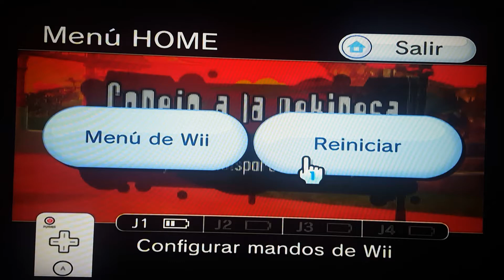Rayman Raving Rabbids 2 Juegos De Disparos - Conejo A La Pekinesa